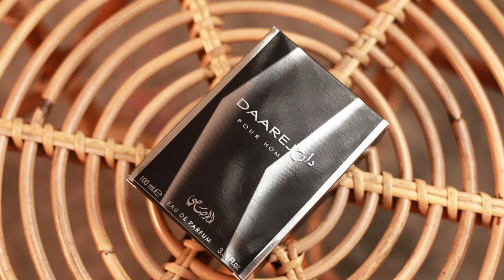Review Parfum Rasasi Daarej Pour Homme - Masih worth it di 2024?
Apa ada yang masih pakai Rasasi Daarej di 2024? Masih worth it?

In Frame: Andaru Ciptananda